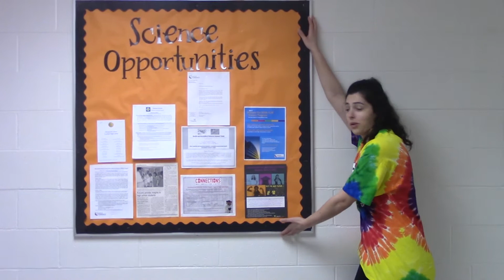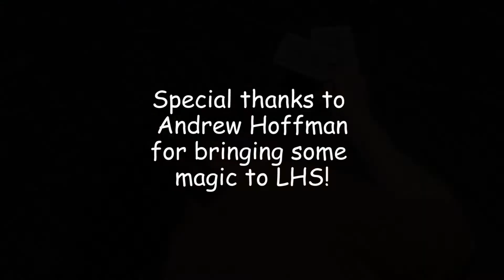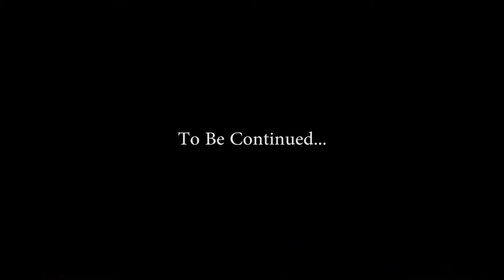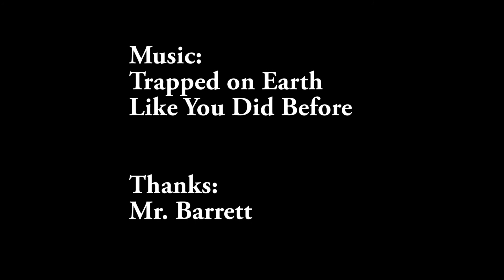Wednesday March 8